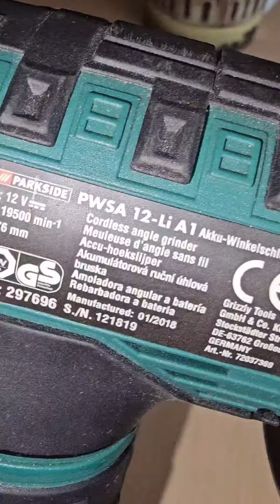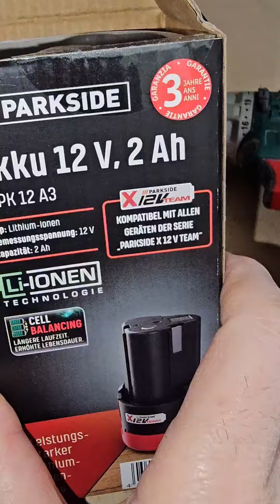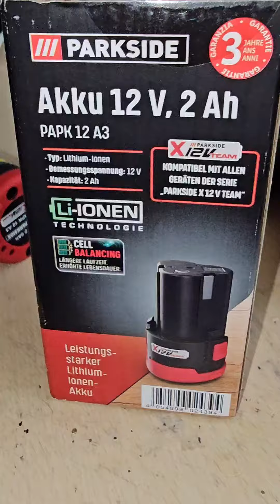Akku Hack Lidl X12V (PAPK 12 A3) kompatibel für ältere 12V Maschinen machen! u.a. PAP 12-Li A1